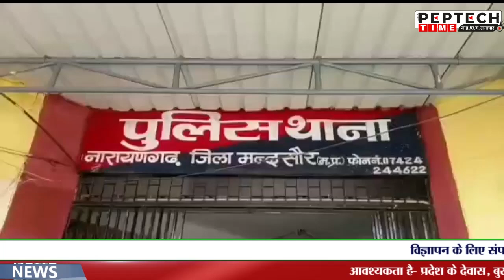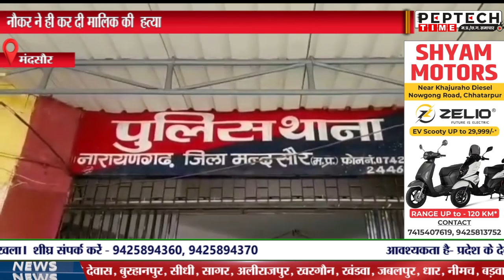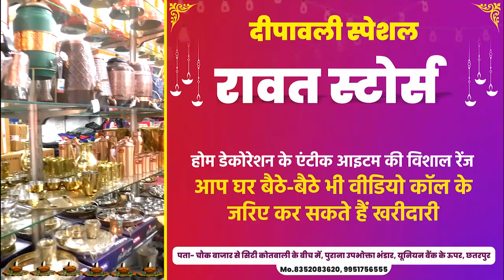नौकर ने ही कर दी मालिक की हत्या